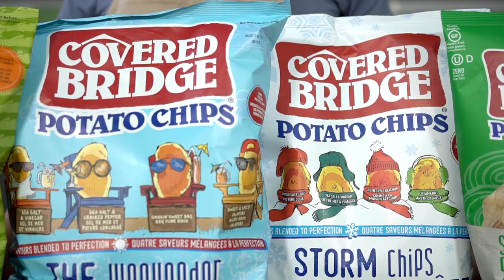Covered Bridge Chips